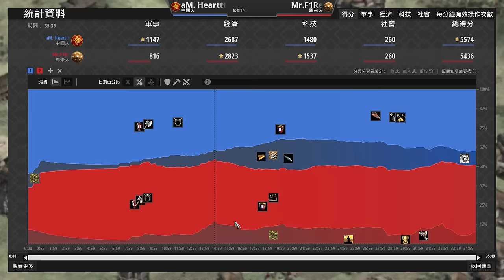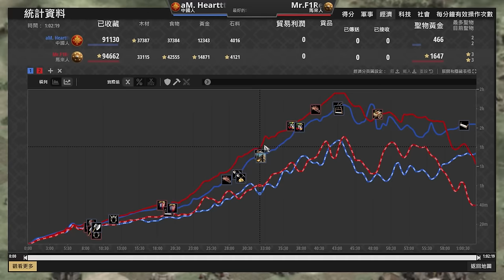【世紀帝國2決定版】馬來不織布追擊中國村民戰術！中國弓馬雙線策略能夠反擊成功嗎？｜馬來 vs 中國